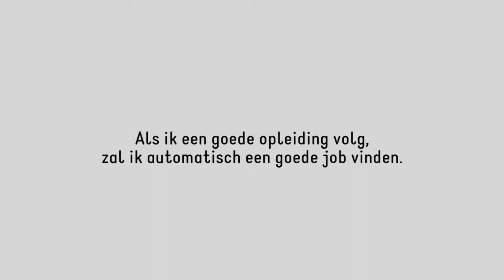Don Bosco India: Een goeie opleiding